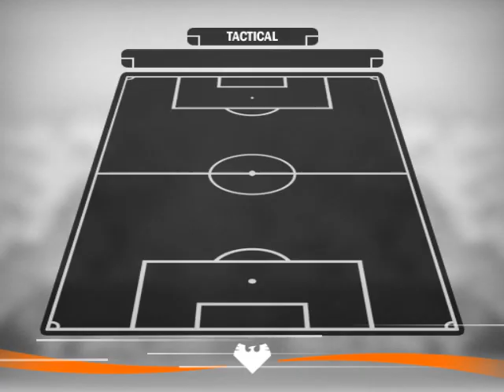GAMEPLAY DEL PES 6 ACTUALIZADO AL 2022(ES MUY BUENO)